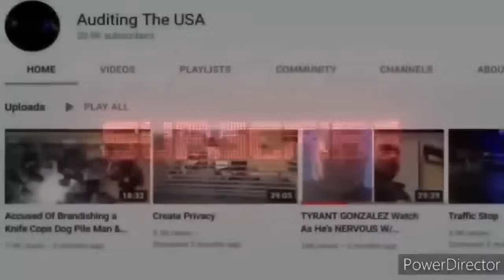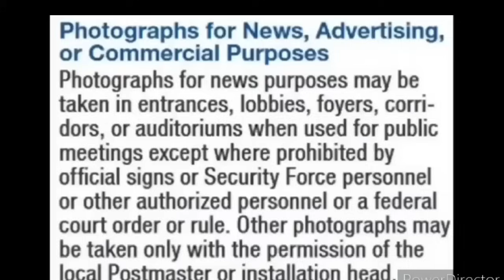COPS DEMANDS ID BUT GET OWNED INSTEAD id refusal first amendment audit